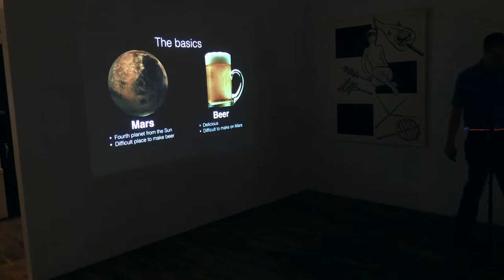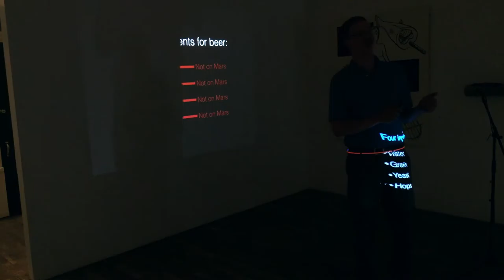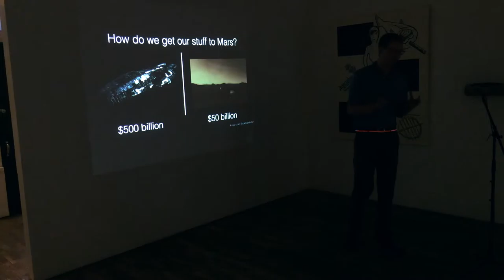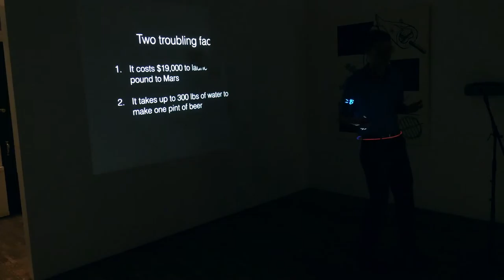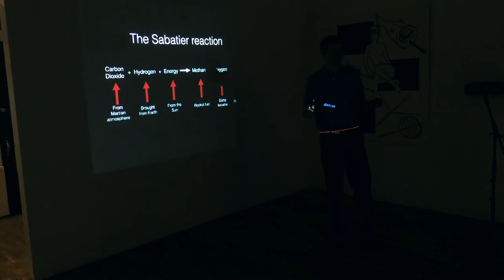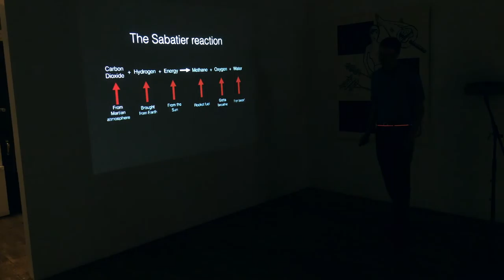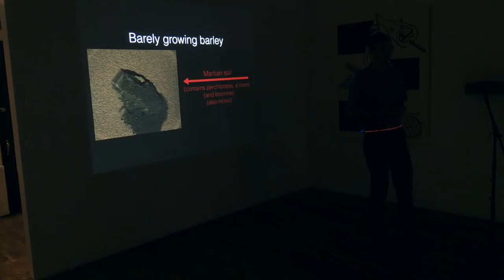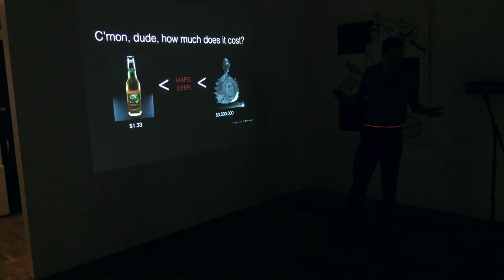How Much Would it Cost to Buy a Beer on Mars? - Let's Find Out!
In the next few decades, we hope to begin sending humans to the Red Planet. But what about their beer? How much might it cost to get a cold brew on another world? Morgan Rehnberg looks for the answer at Astronomy on Tap CO.